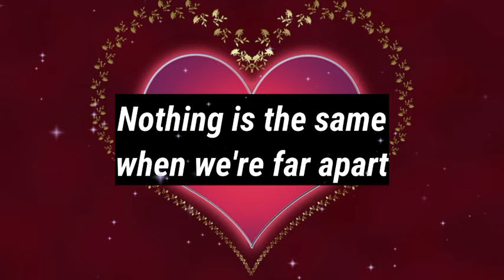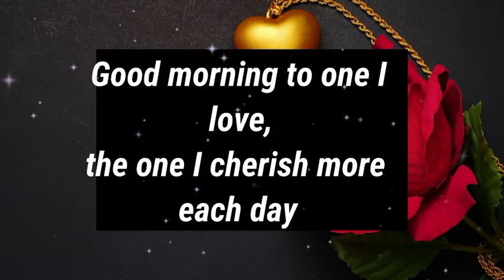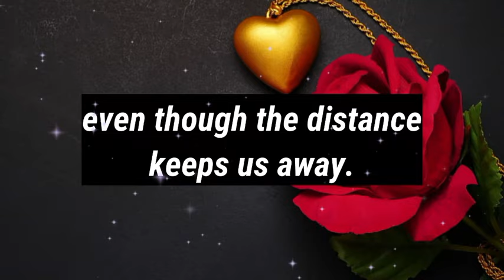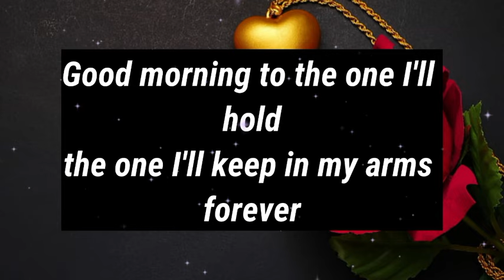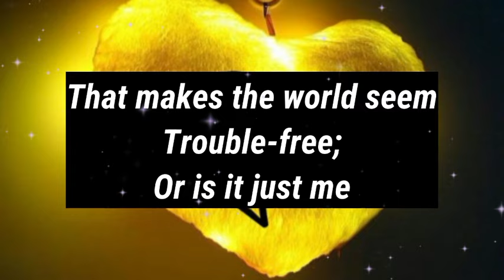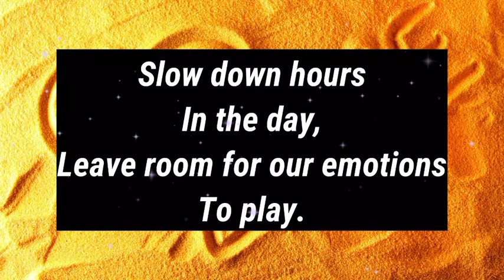I NEED YOU MY LOVE 😘💕 || I Love Your Clothes..💕😘🫂🌹💖 || Dm to Df Love Message🥰💛